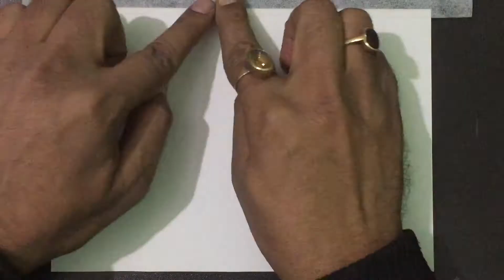How to Draw Happy New Year Sunset Scenery with Oil Pastels for Beginners | Step by Step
In this video I show you how to draw a happy new year sunset scenery, using oil pastels step by step for beginners.